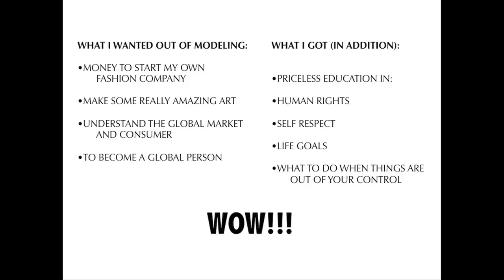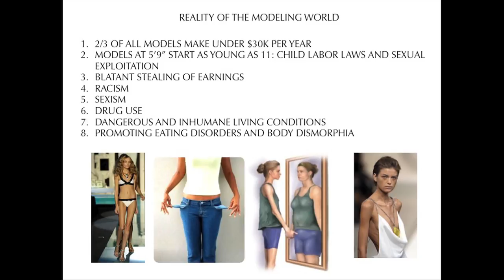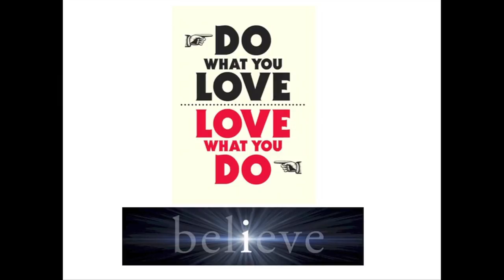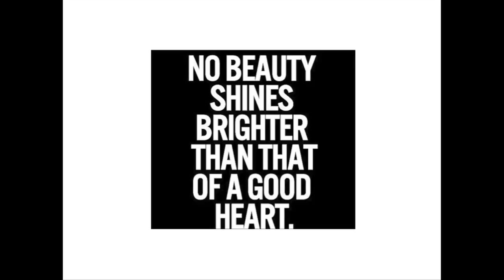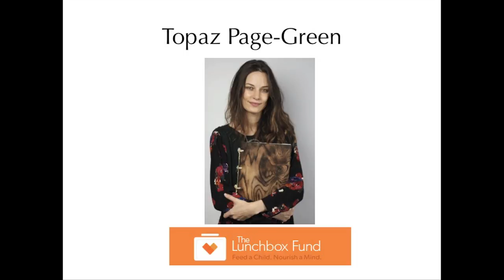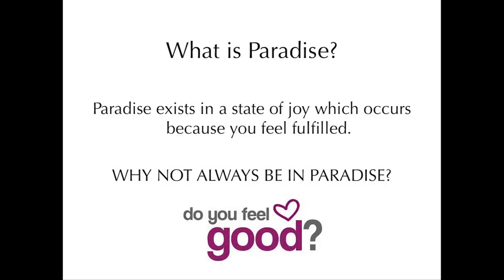Melrose Bickerstaff - Stitch Factory Speaker Series 11.15.13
Melrose Bickerstaff is a fashion model and designer based in San Francisco, California, and signed to Leni's Model Management in London. She was the runner-up in the seventh cycle of America's Next Top Model after graduating from The Art Institute of California - San Francisco with a degree in fashion design. In 2003, she was named "Best of Show" and "Most Creative" in school's annual student fashion show. At the end of Bickerstaff's Top Model run, she announced that she would help design clothes for former Lost cast member Michelle Rodriguez's fledgling clothing line, Ishkidada.

Downtown Project is helping to transform downtown Las Vegas into the most community-focused large city in the world by inspiring and empowering people to follow their passions to create a vibrant connected urban core.  Additionally, Downtown Project is committed to transforming downtown Las Vegas into a community that will "make you smarter" and is doing that by bringing inspiring and informative speakers from around the world to share their ideas and passions.  Stitch Factory | Behind the Seams | takes this mission one step further with our commitment to transform downtown Las Vegas into a community that will make you "smarter" and "more fashionable".